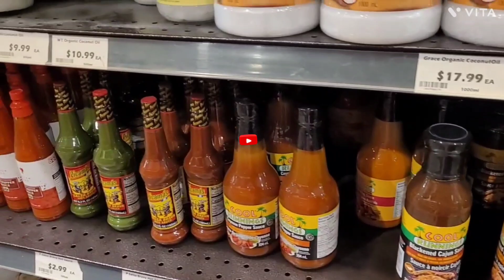Let’s explore which pepper sauces can add that perfect kick to your meals! 🍴🌶️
Welcome to Ingrid Joy Aromas! 🌿✨ Today, I’m diving into the world of pepper sauces! With so many varieties on the shelves, it can be overwhelming to pick the right one for your dishes. Let’s explore which pepper sauces can add that perfect kick to your meals! 🍴🌶️

This description includes relevant keywords and encourages interaction with your audience.

Pepper sauce, anyone